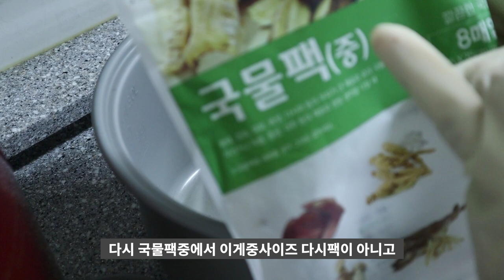코감기면역력에좋은 청비차로 만든 식혜입니다 [상어이모.SANGEOIMO]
청비차는 알레르기성비염이나 코감기 또는 면역력에 좋은 재료를 모아서 끓여먹는것입니다
꾸준하게 정성껏
포기하지마시고 매일 청비차로 체질개선과 비염과 축농증에 효과를 보시면
좋겠습니다
가끔 청비차가 지겨울때 식혜로도 드시면 맛있게 드실수있습니다
청비차는 제가 먹어보고 효과도보았지만,
구독자님들중에서도 많은 효과를 보신분들이 많아서 추천해드립니다
바쁜일상에서 차를 꾸준히 못끓여드시면 건강원에서 액기스로 만들어서 드시는 방법.
한의원에서 환을만들어서 드시는방법등 여러가지 많습니다
편하신 방법대로 활용하시면 되어요 ^^

청비차재료는  딱 정해진거는 없구요
구할수있는재료들로 구성해서 드시면 됩니다
저는 청비차재료세트도 구매하고
개인적으로 재래시장에서 따로 구매해서 섞기도 합니다